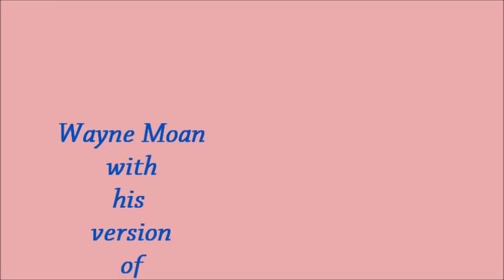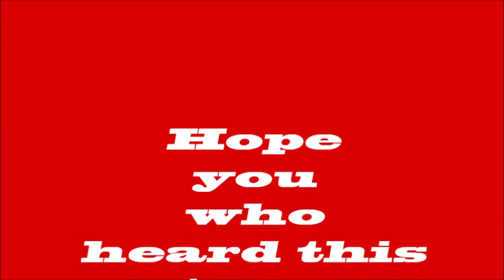Wayne Moan in a covertune of Pink Floyd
Wayne Moan performing his version of a swell Pink Floyd tune